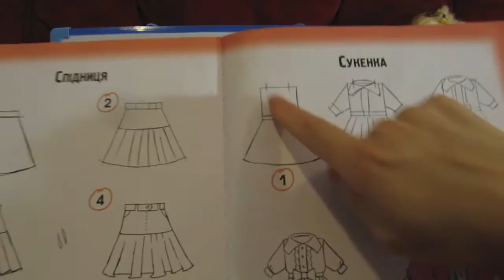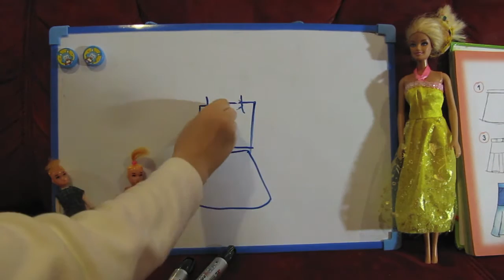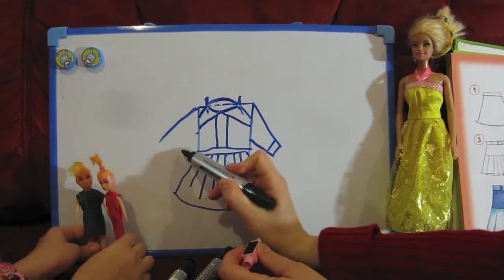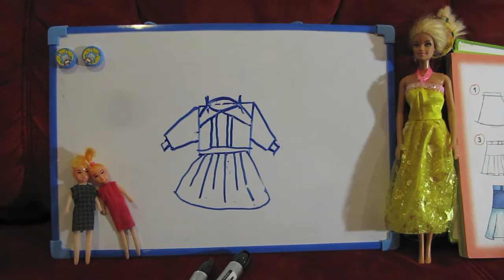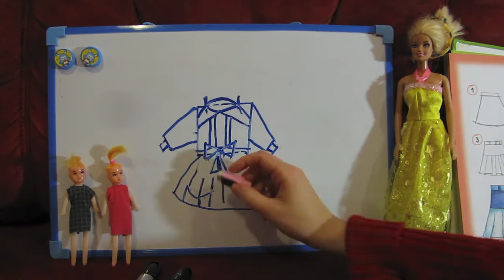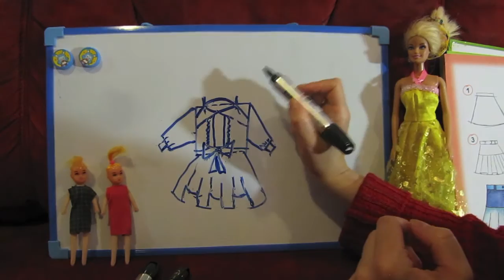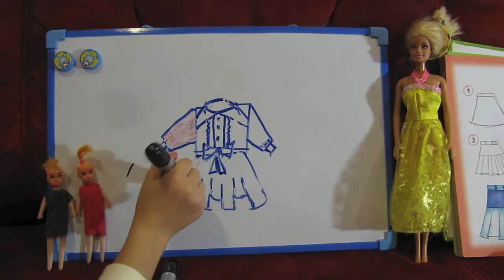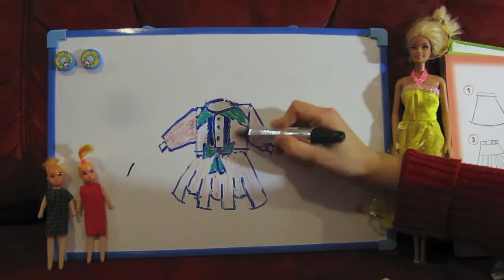Видео урок рисовать по шагам Платье Video tutorial step by step to draw dress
В этом видео уроке расскажем как рисовать платье по шагам